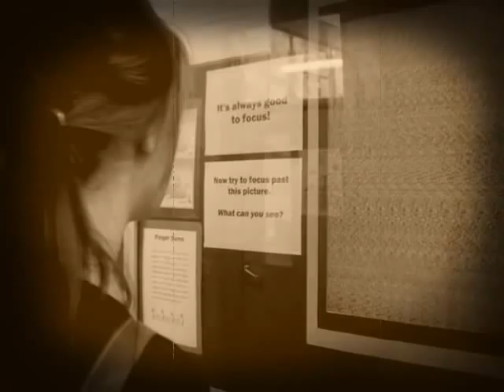BROUGHTON HALL 2002-2007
I made a video for all the Broughton Hall leavers (year 11; 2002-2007) i tried to put as many people on as possible and people i could get photos of! Thanks to some of the people i took photos from, love you all & will miss you. Enjoy!

Lots of love, Molly. xo